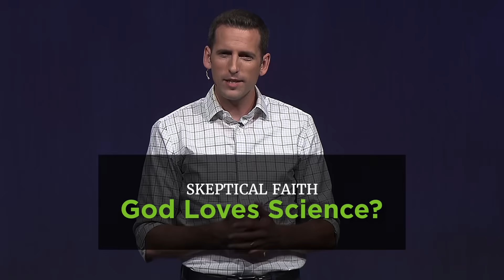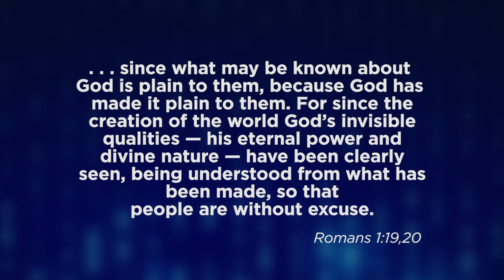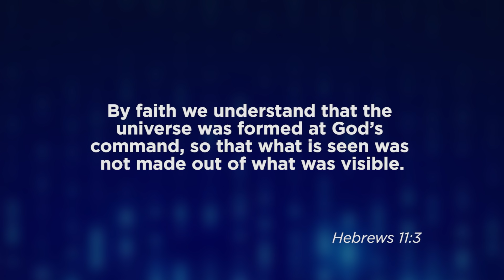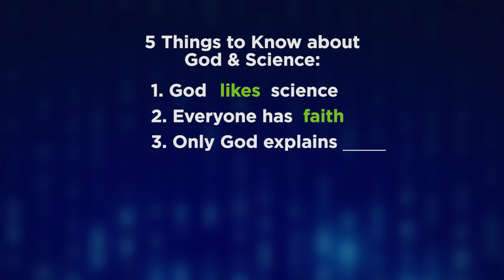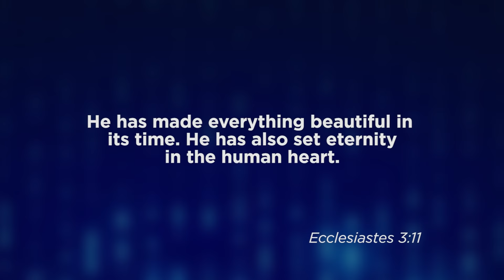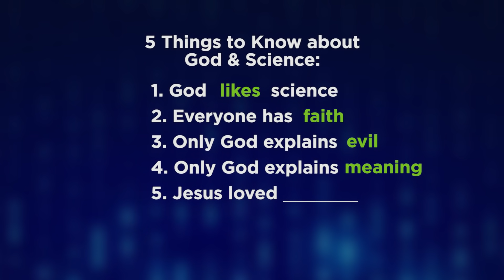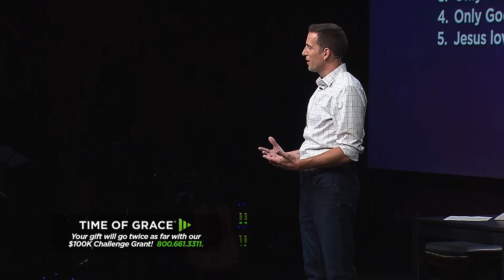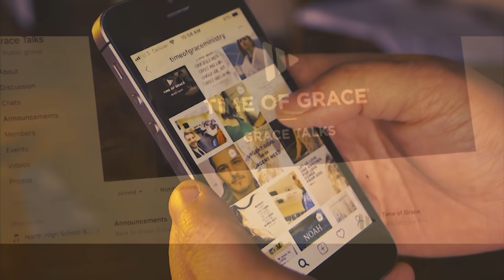Skeptical Faith: God Loves Science? // Mike Novotny // Time of Grace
How do we reconcile the tension of science and religion? What are we supposed to do when we feel like we need to walk away from Jesus for the sake of hard evidence? Pastor Mike gives us five compelling ideas to remind us that, according to the Bible, we don't need to choose between head and heart.

Make your gift go twice as far with our Challenge Grant! You can also get Pastor Mike's newest book, "How to Heal," that helps deal with abuse

Sign up for our daily email that keeps you rooted in Jesus!